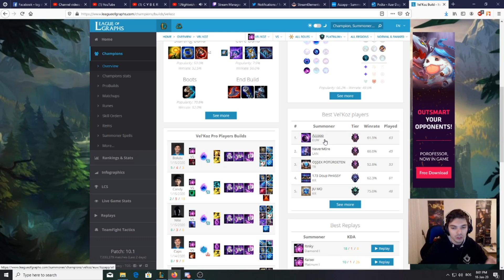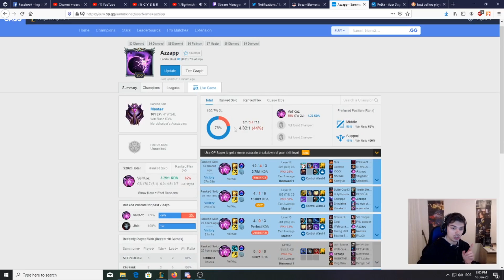BEST VEL'KOZ WORLD, HOW TO CARRY GAMES WITH VEL'KOZ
WHY AZZAPP IS THE BEST VEL'KOZ WORLD. WHAT IT TAKES TO BE THE BEST IN LEAGUE OF LEGENDS SEASON 10, VEL'KOZ GAMEPLAY!